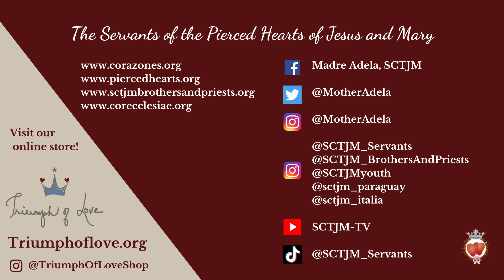Thursday After Ash Wednesday | The Way of the Cross | In The Heart of The Word